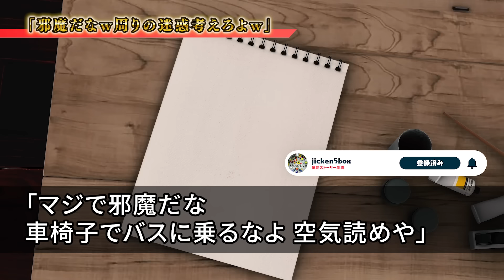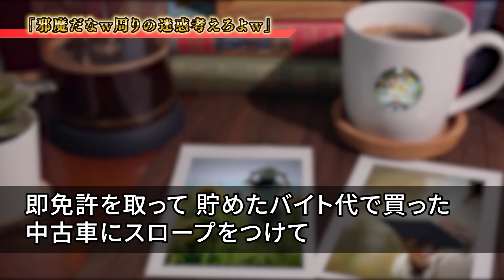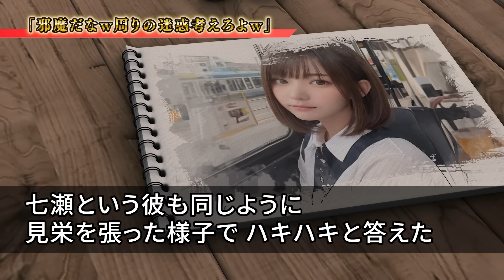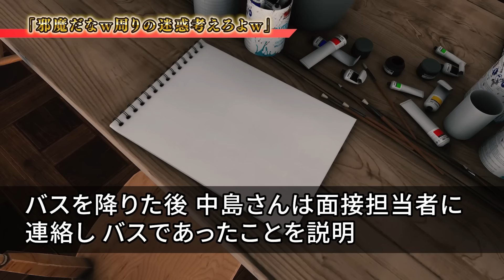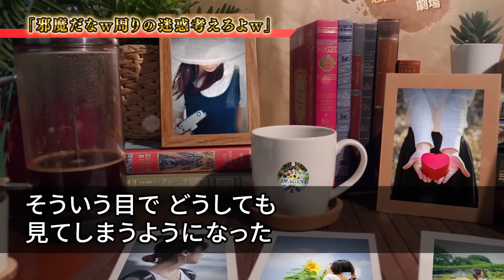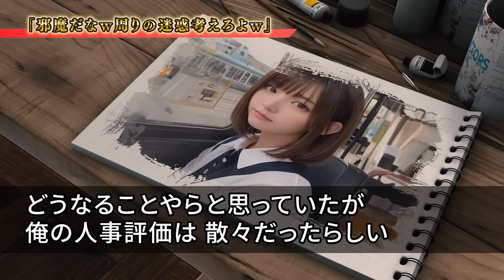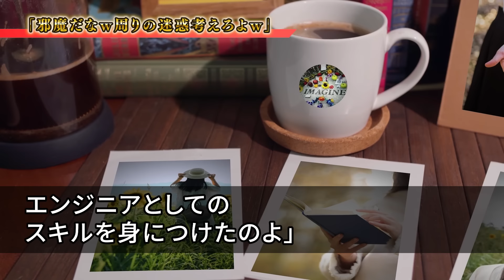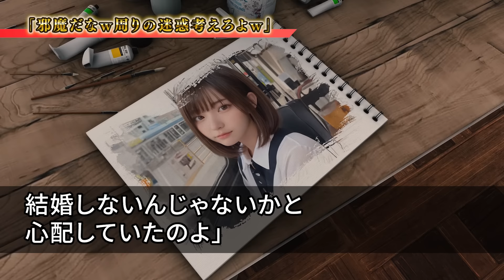【感動する話】最終面接に向かう満員バスで、女の子に席を譲と舌打ちされ「あんたの顔忘れないから…」